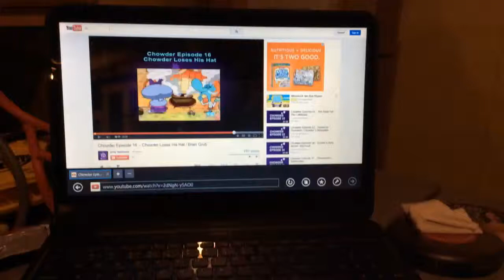DISNEY INFINITY: ACTION! POWERED BY IMAGINATION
I've brought Disney Infinity Toy Characters to the real world! Check out this video I made in Action!